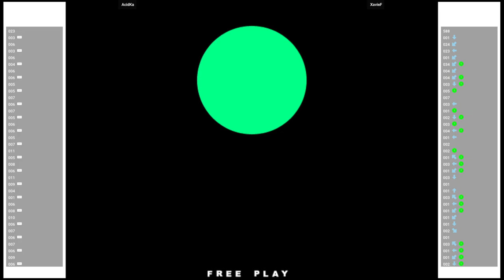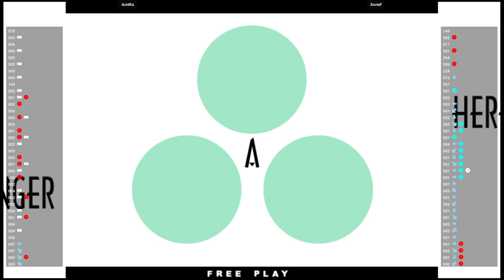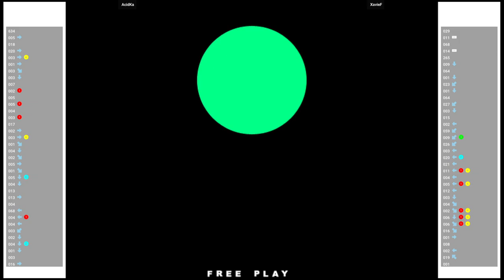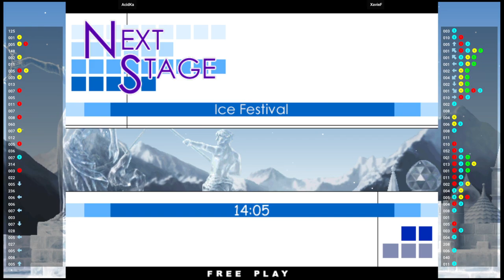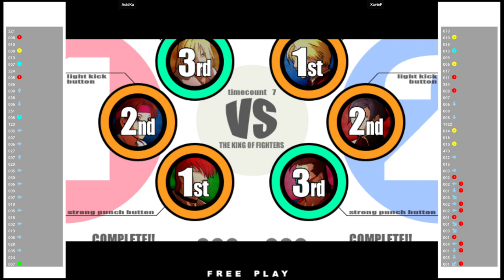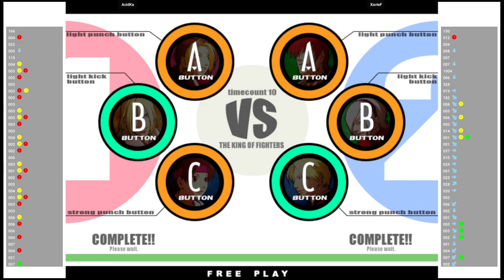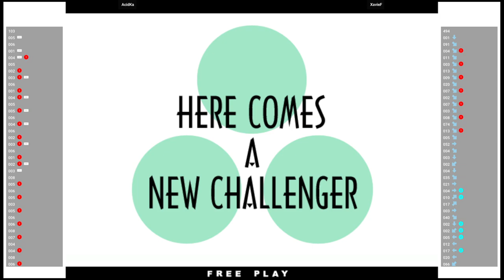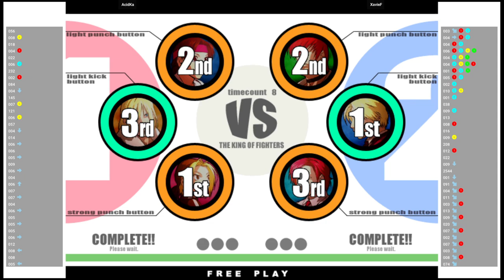KOFXI 🕹 AcidKa VS XavieF | Fightcade